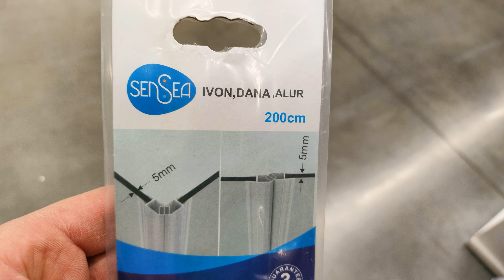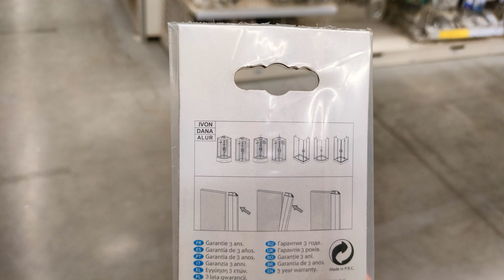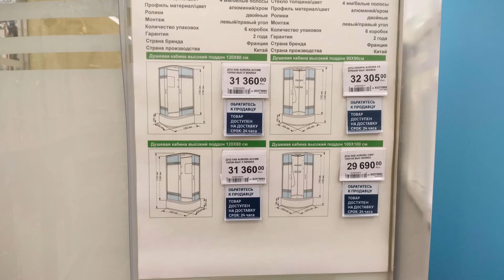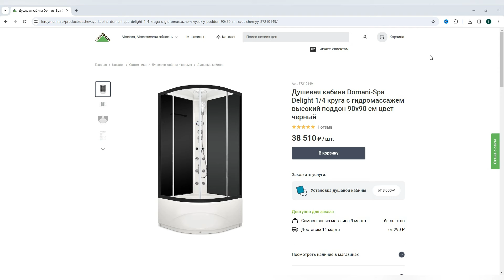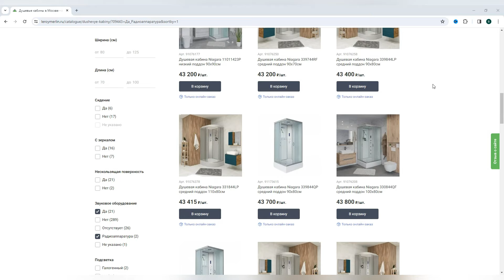Душевая кабина или душевой уголок (ширма) Что лучше? Плюсы и минусы душевой кабины и душевого уголка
Сегодня разговор пойдет о том, что лучше-душевая кабина или душевой уголок. Для этого мы рассмотрим плюсы и минусы душевых кабин и душевых уголков, а в конце подведем итоги и сделаем исчерпывающие выводы.

При создании ролика были использованы фрагменты из этих видео:

Душевой поддон в строительном исполнении своими руками. Весь процесс. (1:45-1:52 | 1:53-1:59 | 3:58-4:04)

Сборка душевого поддона Метакам Classic S, Россия (средняя высота) (5:12-5:14 | 5:15-5:18 | 5:19-5:24 | 7:29-7:31)

Душевые поддоны и трапы в старом фонде Санкт-Петербурга (1:40-1:44)